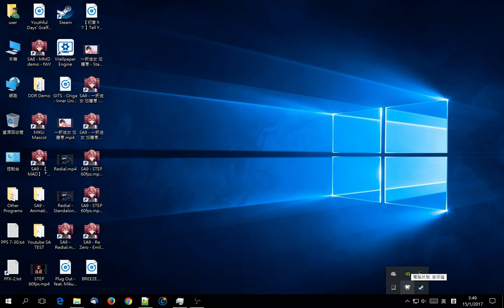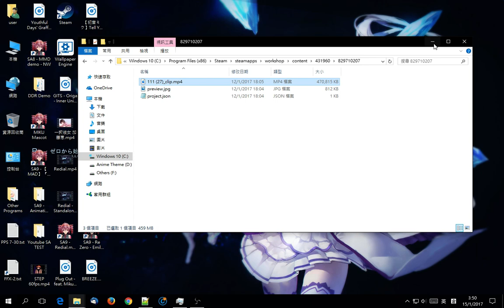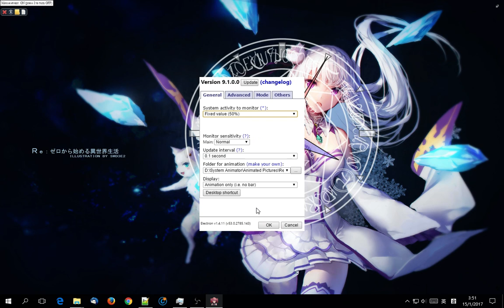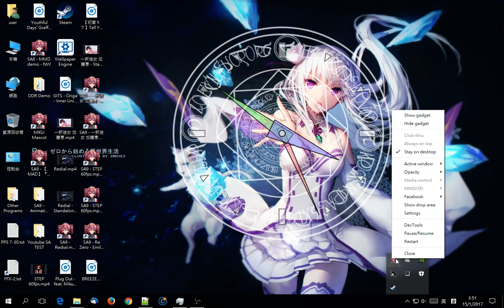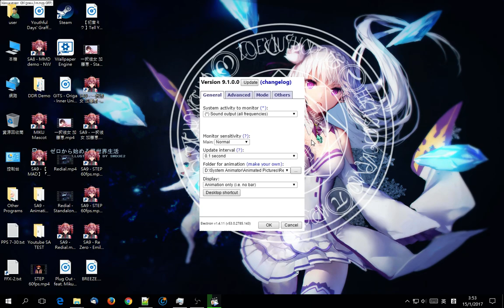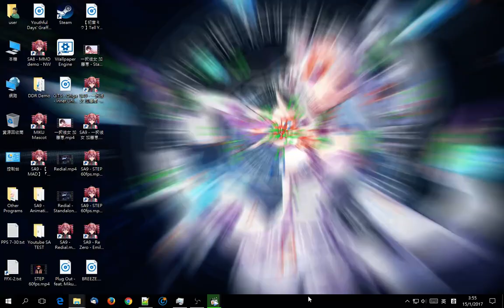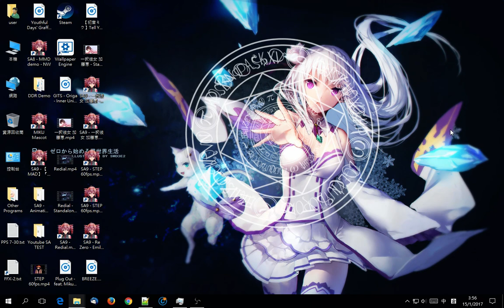【Wallpaper Engine?】Re:Zero - Emilia ANIMATED Wallpaper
Watch how Emilia's magic works on your desktop~! ^o^

System Animator 10 now supports ANIMATED wallpaper similar to Wallpaper Engine. Take a look at how the existing "Animated Picture" animation format for System Animator can be put into good use as a wallpaper!

The Emilia animation demonstrated in this video can be downloaded below. You need to have System Animator installed to use this animation.